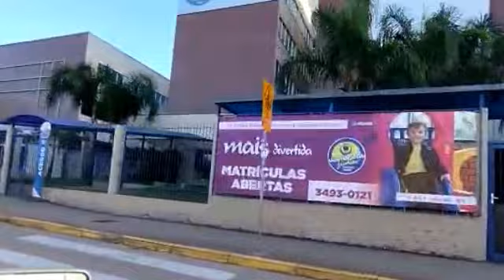Casa em Viamão Plano minha Casa Minha vida